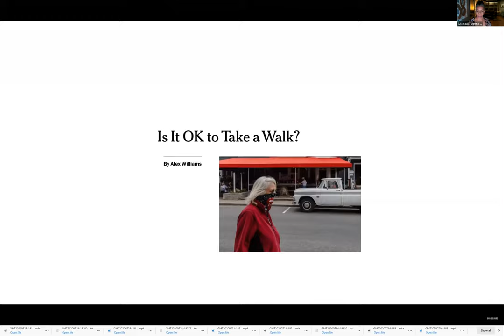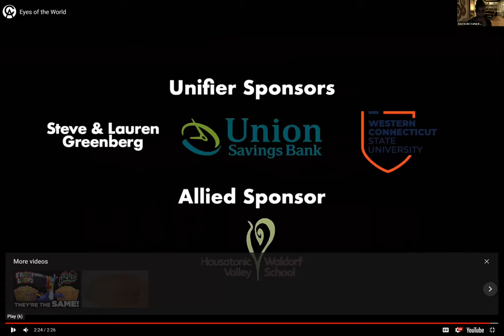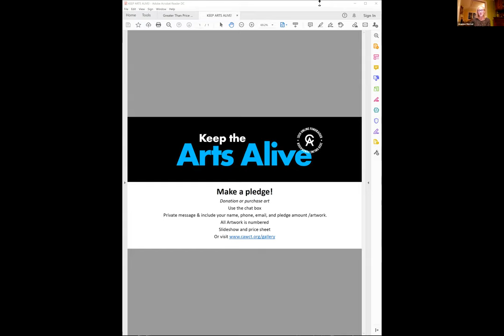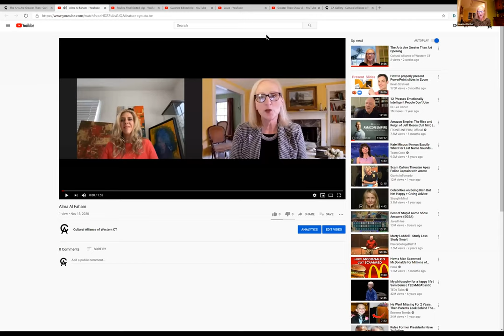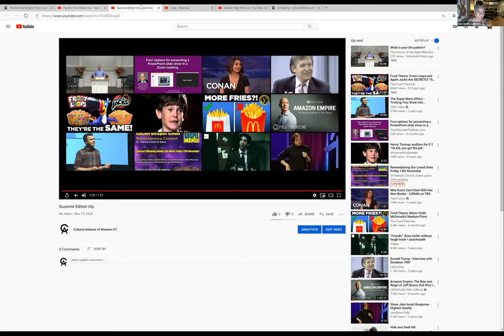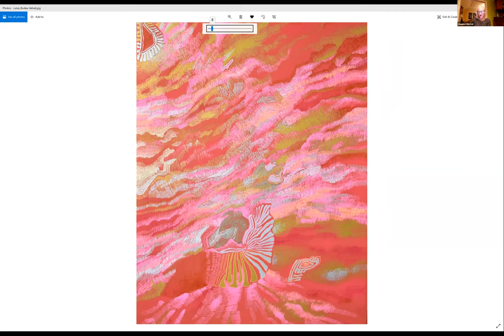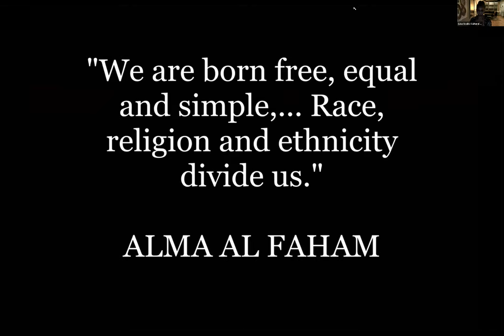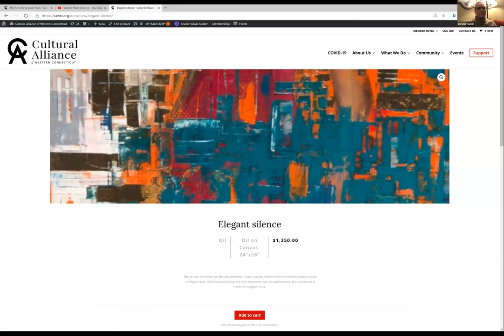The Arts Are Greater Than Art Opening